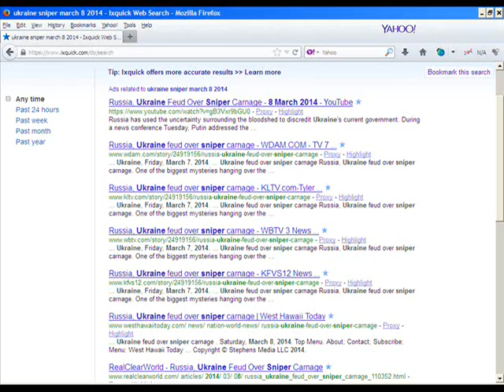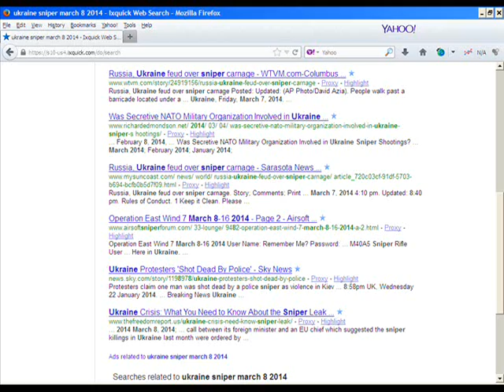Free Press RIP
A little tidbit on how the press is not free but controlled.

Searching for Ukraine Sniper March 8 2013 on a secure search engine notice how the only story being spread across North America on this date comes from only one source. Associated Press reporter Mike Eckel Class of '93 Mike has a way of being the man on the scene when something truly awful "happens" in Russia.